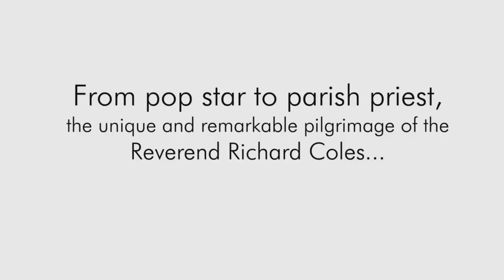The Reverend Richard Coles on his new book Fathomless Riches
Radio presenter, parish priest and ex-Rock and Roll star in The Communards, Richard Coles has led a unique life. In his memoir FATHOMLESS RICHES, the Reverend Coles divulges with searing honesty his pilgrimage from a rock-and-roll life of sex and drugs to a life devoted to God and Christianity.

FATHOMLESS RICHES is published in hardback, ebook and audio on 16 October 2014.

for £4 off.